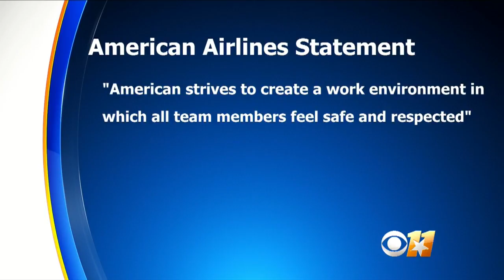American Airlines Sued After Alleged Onboard Flight Attendant Scuffle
A flight attendant has filed a lawsuit in Tarrant County against American Airlines over an alleged scuffle with another employee that happened on a flight back in 2016. Gilma Avalos reports.